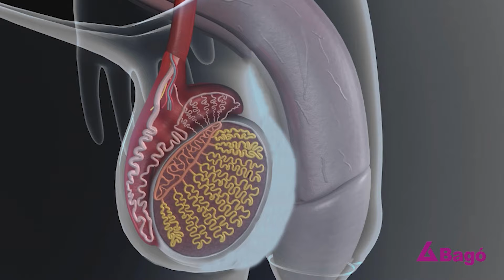MITO O VERDAD: ¿SE PUEDE PREVENIR UN HIDROCELE TESTICULAR?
De acuerdo al Dr. Steven Encalada, Urólogo, se denomina hidrocele testicular a la presencia de agua dentro del testículo. Esto se produce por un aumento de líquido en el escroto que va a generar una diferenciación entre ambos testículos y puede generar dolor. Te invitamos a conocer más sobre el hidrocele testicular.